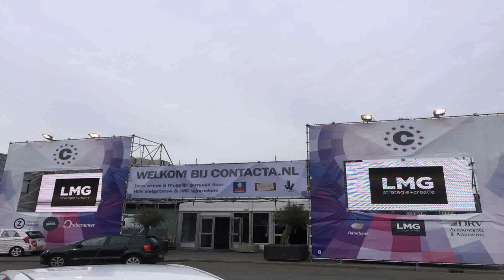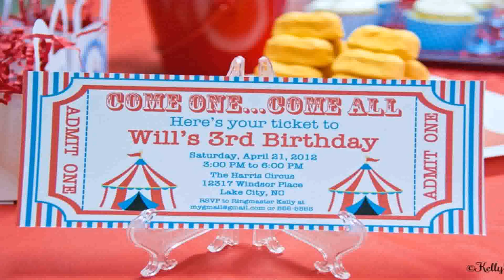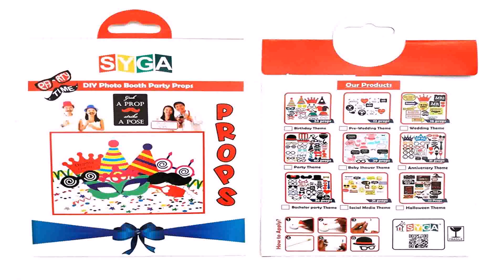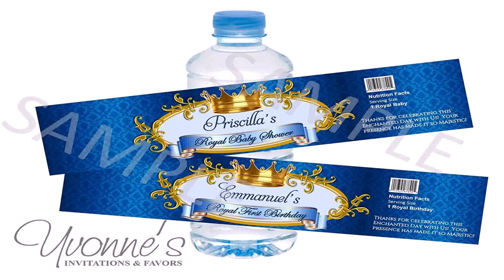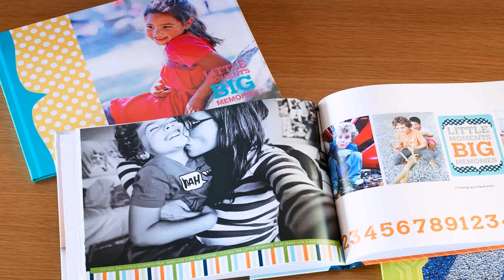First Birthday Party Themes For Baby Boy In India